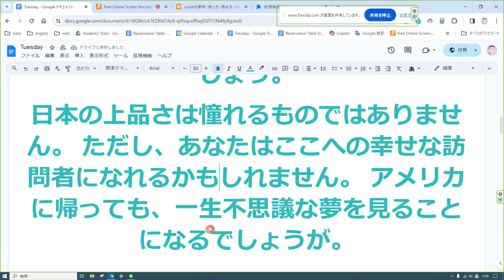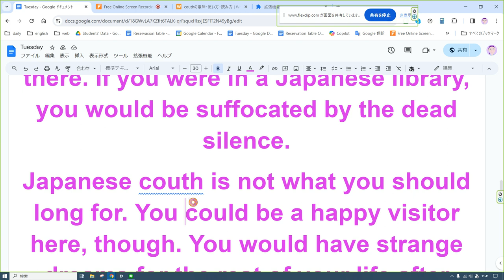えいご おんどく 86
私はアメリカ市民になりたくて、片道の航空券でロサンゼルスに行きましたが、働くことになっていたレストランは閉店し、見知らぬ日系移民に売られていました。 観光ビザを学生ビザに変更し、エバンス・コミュニティ・アダルト・スクールに潜入しました。 教科書も何でも貸してくれましたし、市立図書館によく本を読みに行って、そのフレンドリーな雰囲気を楽しみました。 日本の図書館にいたら、死んだような静寂に息が詰まるでしょう。
日本の上品さは憧れるものではありません。 ただし、あなたはここへの幸せな訪問者になれるかもしれません。 アメリカに帰っても、一生不思議な夢を見ることになるでしょうが。

I wanted to be a U.S. citizen and went to Los Angeles with a one-way airline ticket, but the restaurant I was to work at had been closed and sold to an unknown Japanese immigrant. I changed my visitor’s visa to a student visa, and sneaked into Evans Community Adult School. They lent me textbooks and everything, and I often went to the City Library to read books and enjoyed the friendly atmosphere there. If you were in a Japanese library, you would be suffocated by the dead silence.
Japanese couth is not what you should long for. You could be a happy visitor here, though. You would have strange dreams for the rest of your life after coming back to America.